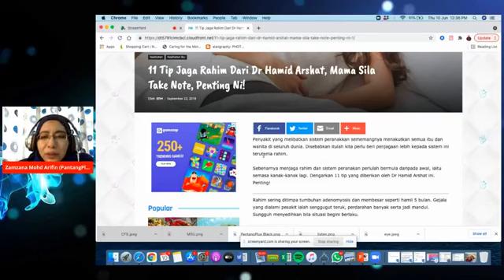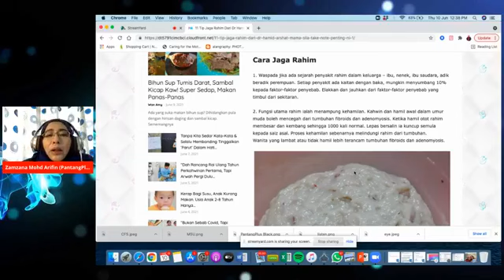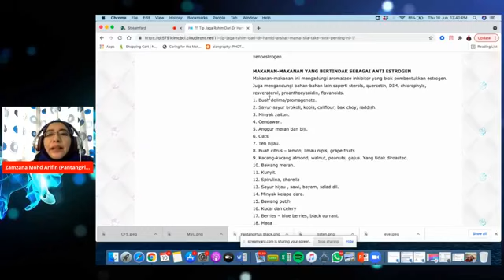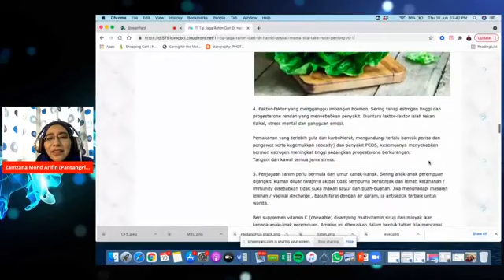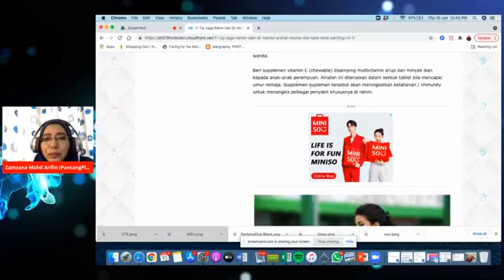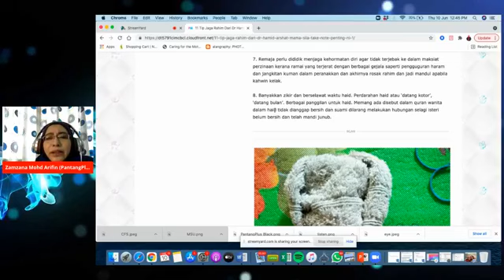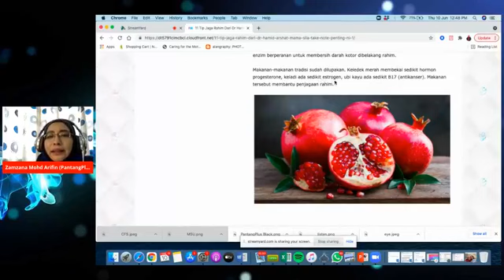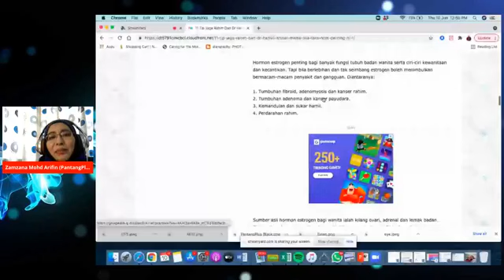Tips Jaga Rahim.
Rahim merupakan lambang kewanitaan yang perlu dijaga sempurna. Penjagaan rahim yang betul dapat mengelakkan ia dari ditimpa penyakit serta membolehkan rahim berfungsi bagi melahirkan zuriat.Namun ketika ini, semakin ramai wanita berdepan dengan masalah ketumbuhan berkaitan rahim. Tonton video yang disampaikan oleh Puan Zamzana, CEO Pantang Plus untuk mengetahui tips penjagaan rahim.